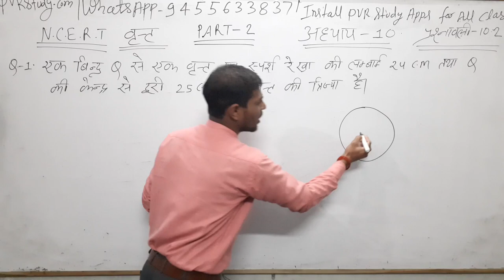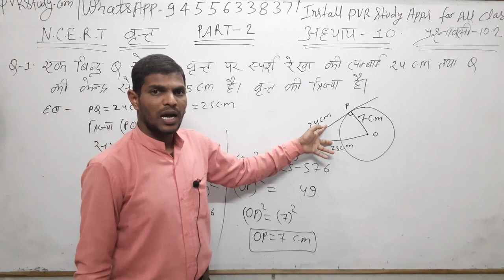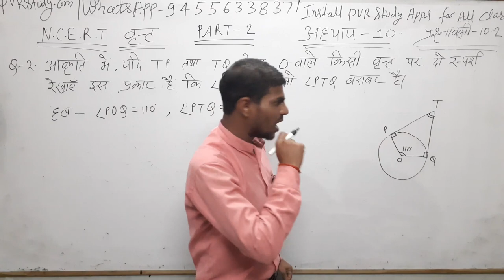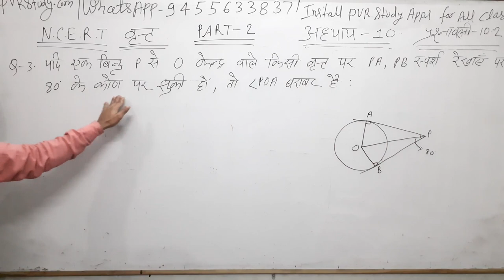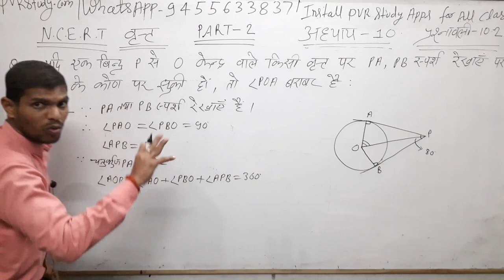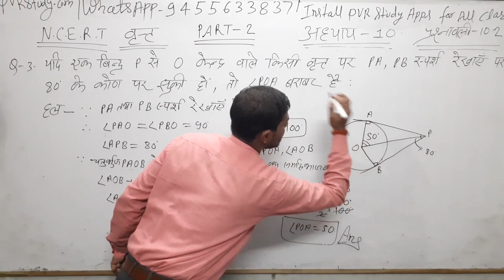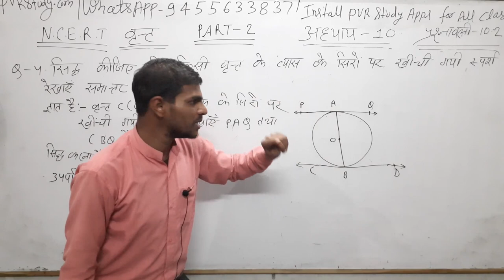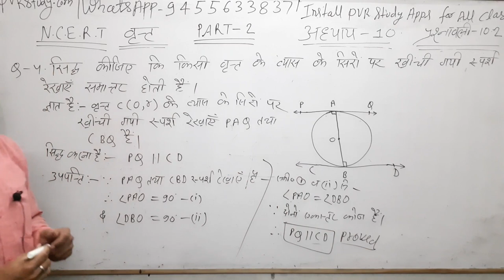Exercise 10.2 Class 10th NCERT maths Important questions